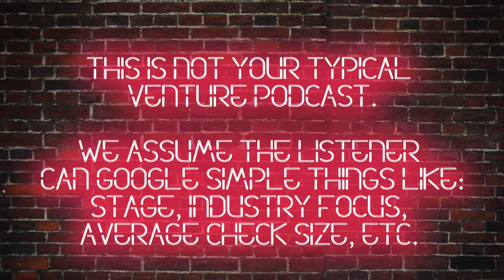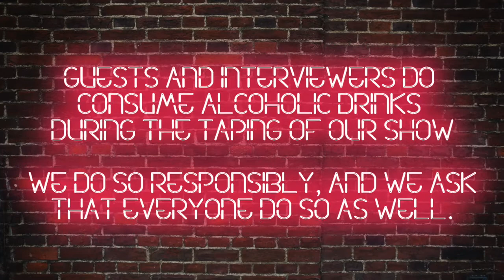Drinks w/ a VC: Season 3, Episode 1 | Matt McCall, Pritzker Group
DWAVC is back for their Season 3 opener with Matt McCall of Pritzker Group! Named as one of the top 100 VCs in the U.S., a media 100 and Hollywood 100 power player,  Matt is the founder & trustee of the McCall Family foundation that advocates for social entrepreneurship and women’s rights.  Join us as we dive into Matt's political past, explore the philosophies and philosophers that shape his decision-making, and hear his predictions for if/when another downturn is on its way.

Send $1K to directly support a family that has been impacted by the war in Ukraine:

The first 5 people to reach out to Bree on her LinkedIn will get a lifetime pass to Tripp, the Best VR Meditation/Wellness Experience: